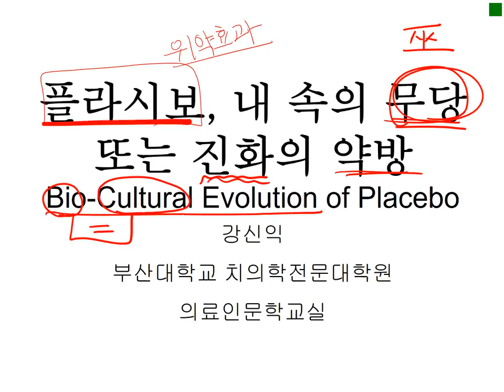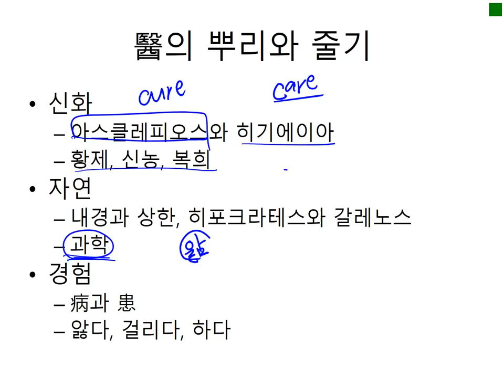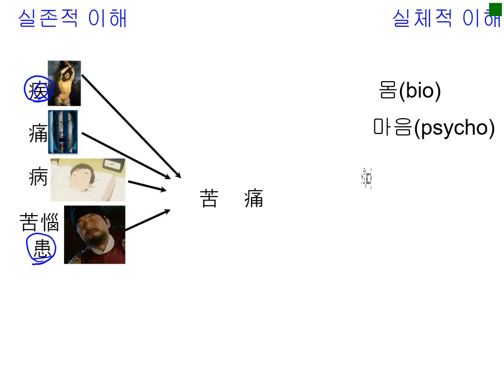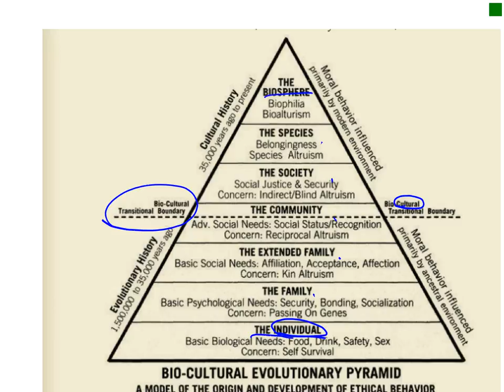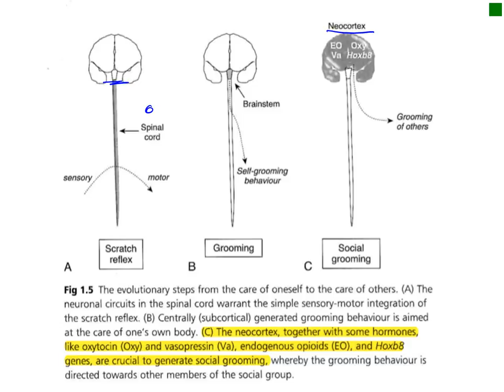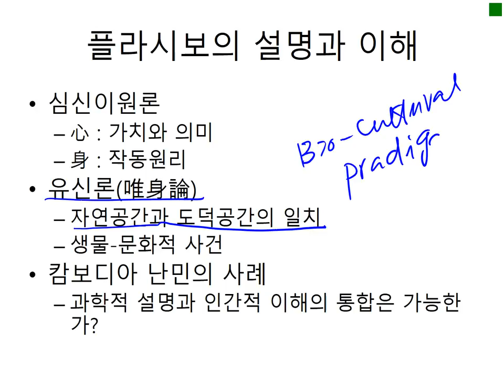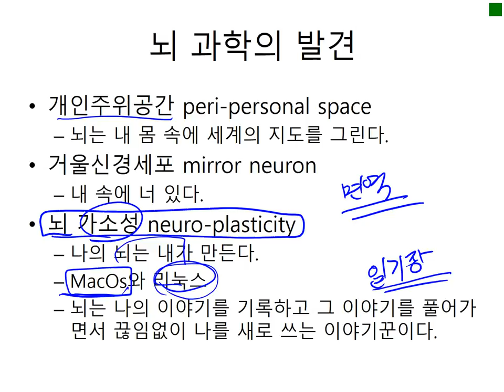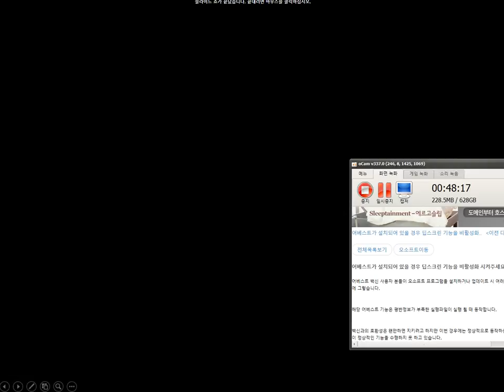플라시보, 내 속의 무당 또는 진화의 약방